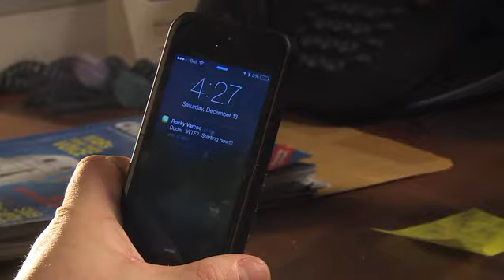Mission Possible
Jason Atkins is late for his 360 Incentives Christmas party.